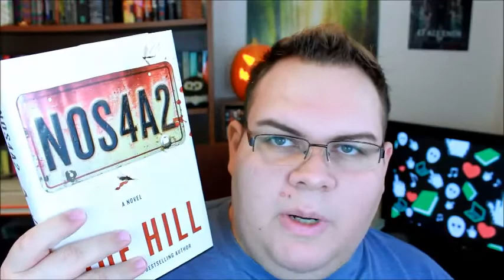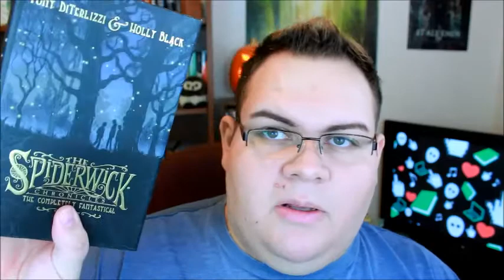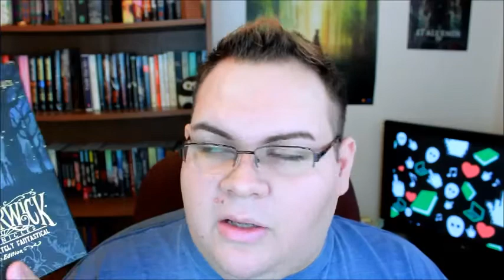THE SHELFIE TAG!!!